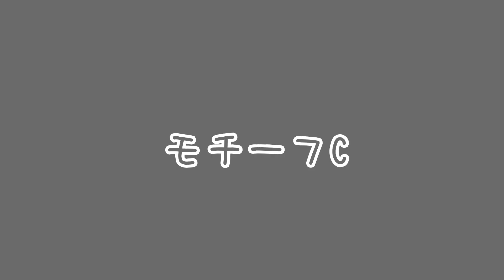【かぎ針編み】モチーフ繋ぎの巾着バッグの編み方②♪(モチーフC、D)Crochet Bag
【かぎ針編み】モチーフ繋ぎの巾着バッグの編み方①♪(モチーフA、B)Crochet Bag

【材料】
・セリアさん
  なないろ彩色
   No.1  2玉   No.10  3玉
・キャンドゥさん
なないろ彩色
   No.22  1玉

・8/0号針 5.0mm

☆お好きな糸お好きな針で編んでみて下さい。

☆チャンネル内でよく使用している物・購入したお店☆

＊かぎ針
・クロバーさん アミュレ
・Tulipさん  ETIMOロゼ かぎ針セットピンク

＊ハサミ
・楽天 アソナダイレクト 楽天市場店さん

＊LiLi nana*のスタンプ
  ・楽天 スタンプファクトリーshopさん

＊ショルダー紐
・サンキさん

チャンネルの概要欄に☆お願い☆について記載していますのでご確認よろしくお願いします✩.*˚

説明が長いと思った方は飛ばしながらみてください。

ゆるーく不定期でアップしていきます♪